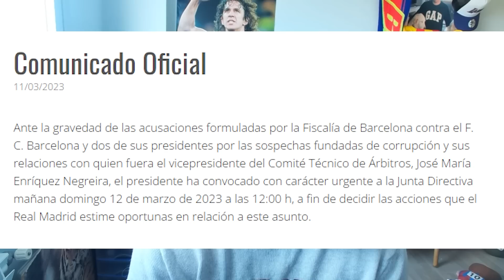🚨COMUNICADO OFICIAL DEL REAL MADRID QUE ENTRA EN ESCENA TRAS LA DENUNCIA AL BARÇA.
Después de 1 mes el Real Madrid se ha pronunciado, ha esperado a que esto se judicialice para dar su comunicado, mañana se reúne la junta directiva.